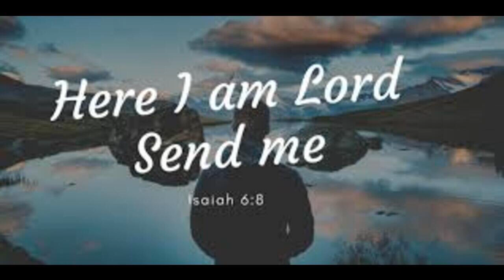Saturday of Week 14: Call of Prophet Isaiah - Bishop Roy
Homily by Bishop Arulselvam Rayappan of Salem